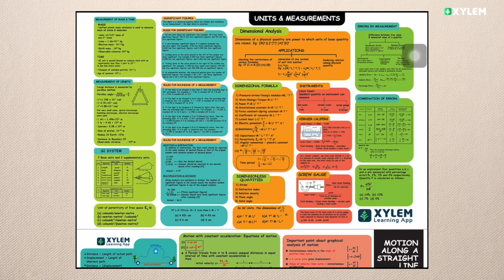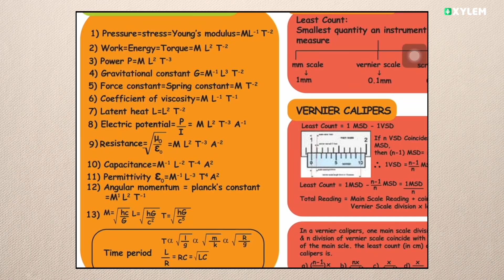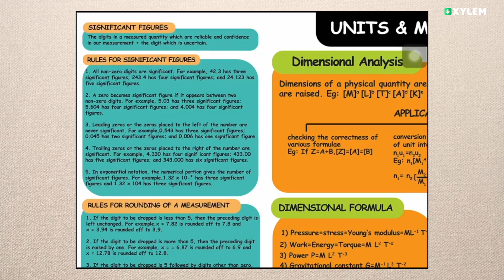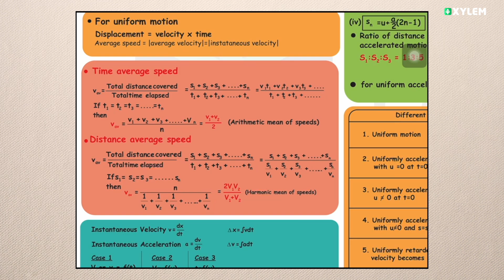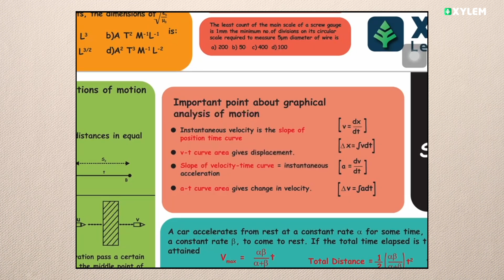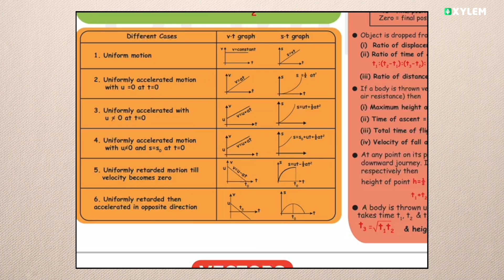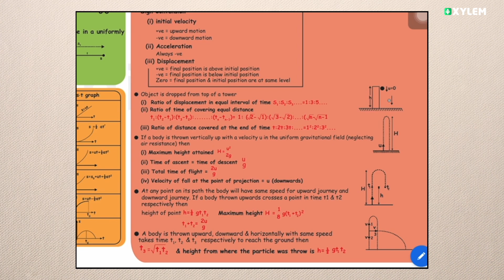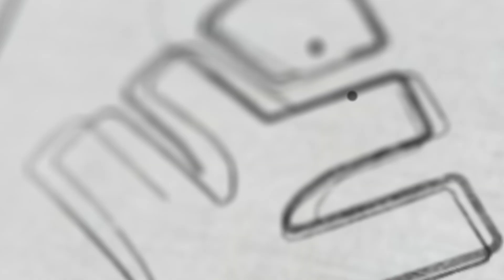GIB Physics Revision ഈസിയാക്കാം Xylem Mind Mapലൂടെ | Xylem NEET